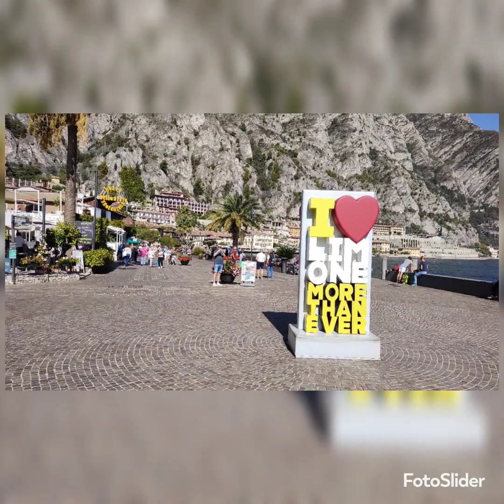Gardameer oktober 2022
vakantie 2022 Gardameer, Peschiera, bella Italia, Lazise, Garda, Idromeer, Limone